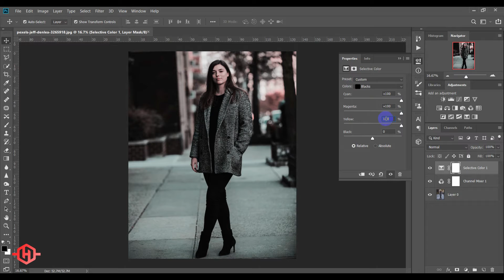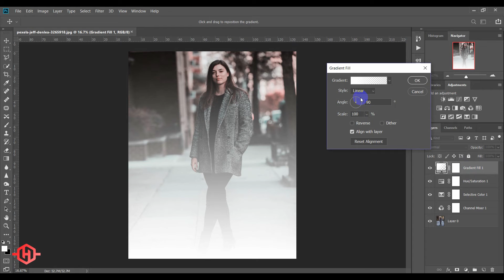التعديل الذهبي في الفوتوشوب للتصوير الخارجي - Golden Edit in photoshop for outdoor photography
PHOTO BY : @onpointproduction.photography
تابعو صفحتي على الانستغرام وعلى باقي المواقع ...
دروس مجانية تخص التصوير الفوتوغرافي والجرافيك دزاين .